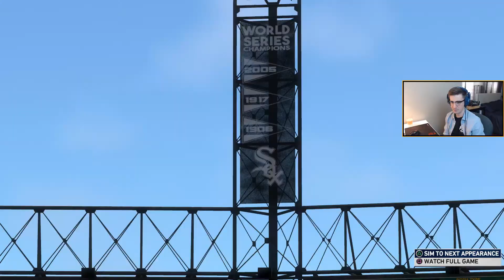DESTROYING BASEBALLS IN CHICAGO! | MLB The Show 19 | RTTS Episode #38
Hello everyone and welcome back to my MLB The Show 19 Road to the Show series! In this episode Sheffield and the Blue Jays do some serious damage against the White Sox!